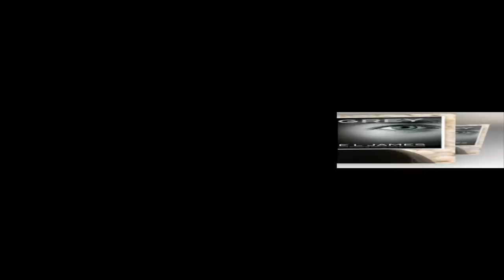Fifty Shades Freed: BAD NEWS for Jamie Dornan and Dakota Johnson fans ahead of final movie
FIFTY SHADES FREED has long been touted as the final movie in the series, but hopes had been flickering that a fourth film could also be en route. Have they now been dashed?